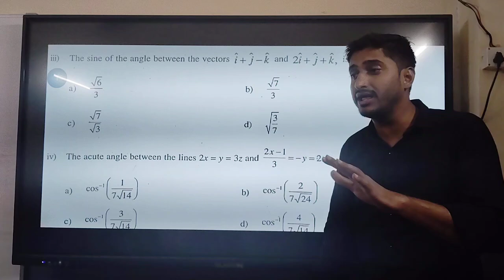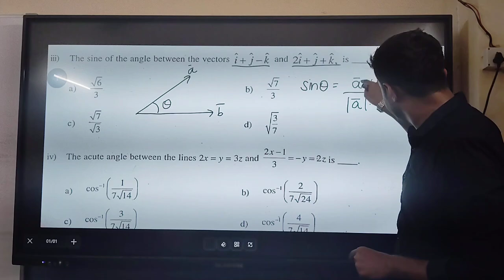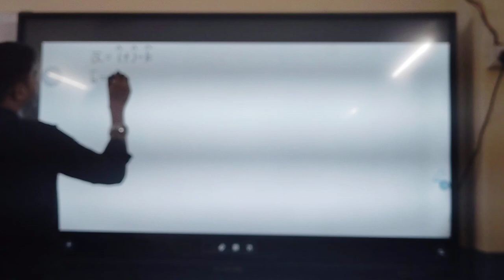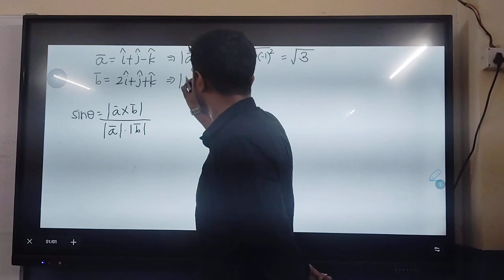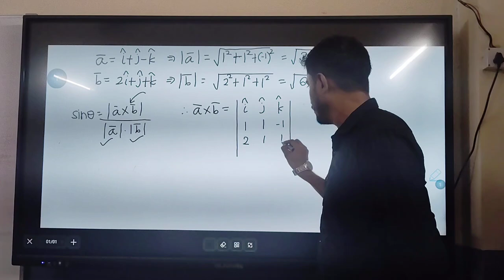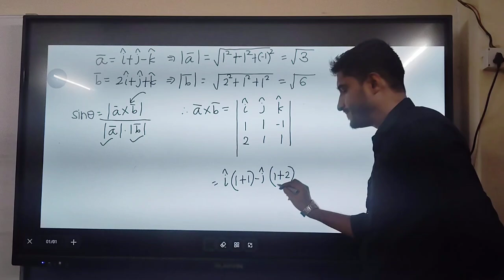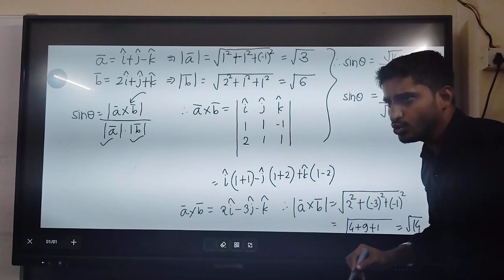Class 12 I Maths Prelim 1 I MCQ 3 I 2023 I Govind Sir I Power of Concepts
2. Maths 2: Complete playlist for Definite Integration Crash Course for all types of competitive exams:

4. Maths 2: Complete playlist for Indefinite Integration Crash Course for all types of competitive exams: